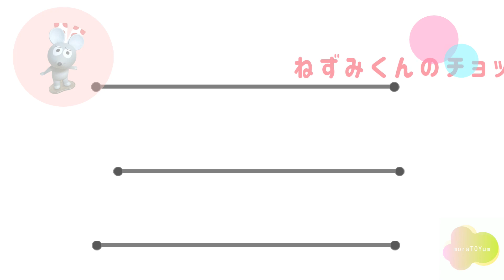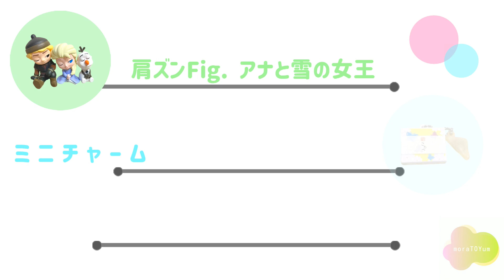【ガチャガチャ】総集編！３月に手に入れたガチャまとめ！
趣味100％で動画投稿しています。
今回は３月に回したガチャガチャたちを振り返るコーナーです。

あまりの繁忙期につき４月はいつも以上に編集に割く時間が無さそうです。
悲しいです。私の中で「編集しないと新たなガチャガチャ禁止」というルールなので、単純にガチャガチャ出来ないのが悲しいです。

気になるガチャがあったらぜひ、過去動画を参照してみてください！

00:00 オープニング・挨拶
00:30 ねずみくんのチョッキ・フォークリフト・コアラのマーチリング
02:37 火災報知機・ぞわぞわサイコロ・一蘭
05:45 ちいかわヴィネットふれんず2・銀だこ・公衆電話
08:34 肩ズンアナ雪・こたべ・モアイ
11:33 ズートピア・絶対に開かないガシャポン
13:39 まとめ・ＢＧＭの選出